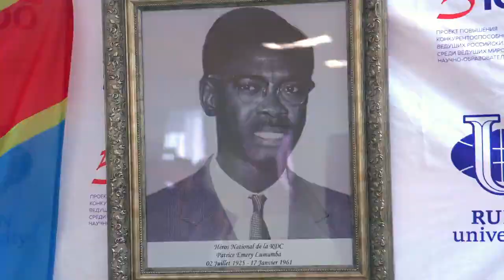17 Janvier 2019: JOUR COMMÉMORATIF DE LA MORT DE PATRICE ÉMERY LUMUMBA à MOSCOU...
CE-RDC /MOSCOU

Le 58ème anniversaire de la mort du premier Premier ministre du Congo indépendant, Patrice Emery Lumumba, a été marqué jeudi à Moscou par une cérémonie en présence de l'Ambassadeur de la RDC Denis Kalume Numbi, devant le buste de Patrice Emery Lumumba, dans l'enceinte de RUDN.